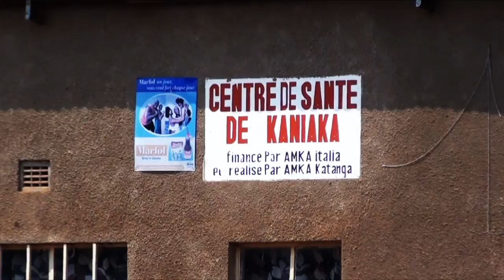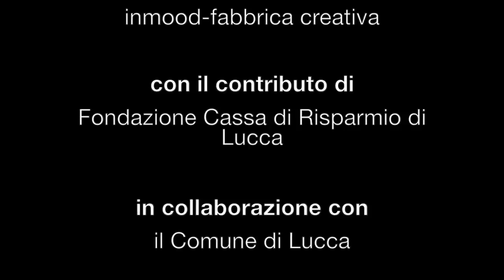AMKA - D(i)ritti in Congo. Scatti di vita che raccontano negazioni e dignità. Palazzo Ducale, Lucca